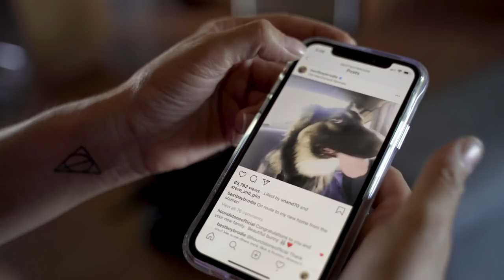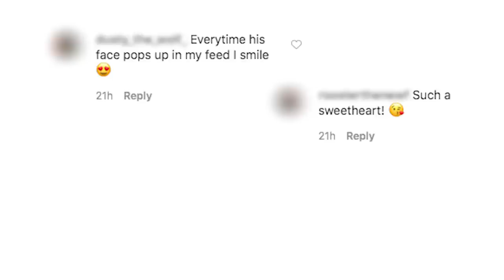Brodie The 'Wonky Faced' Dog Proves It's Okay To Be Different | BIG DOGZ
MEET the brave dog who has become a social media star - after being attacked by his own mother as a puppy. Brodie - the ‘Picasso masterpiece’ dog - is a one-year-old German Shepherd / Border Collie cross who now lives with cranial deformities. Amanda Richter, 30 and Brad Ames, 23, of Alberta, Canda, saw Old Macdonald Kennels’ Facebook post asking for applications to adopt him and, after deciding to visit, instantly fell in love. Brodie has become a social media sensation with celebrities following this special dog’s adventures on Instagram. Amanda and Brad hope to train Brodie as a therapy dog to help children and disabled people. Amanda told Barcroft Studios: “He definitely looks like a little Picasso masterpiece for sure.”

Video Credits:
Videographer / director:  Davey Lieske
Producer: Emika Berry
Editor: Cecilia Brunelli